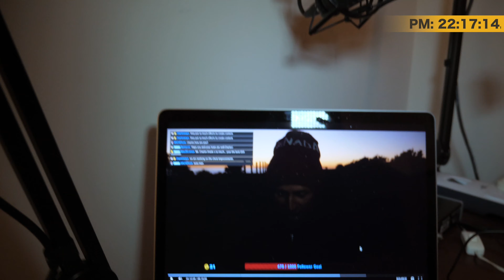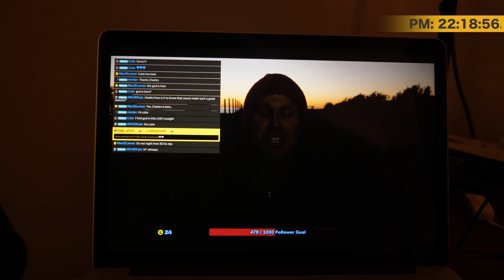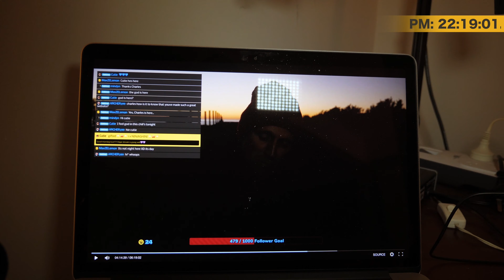Exhausted After Marathon DLive Stream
The DLive Happy Hour has concluded and I am totally exhausted after my marathon stream. If you're a photographer you may find my Lightroom Presets handy

This is daily vlog 1055 since I began this channel in August 2015 and today between 22:16 and 22:20 I was at home in Culburra Beach  exhausted after my marathon DLive stream.